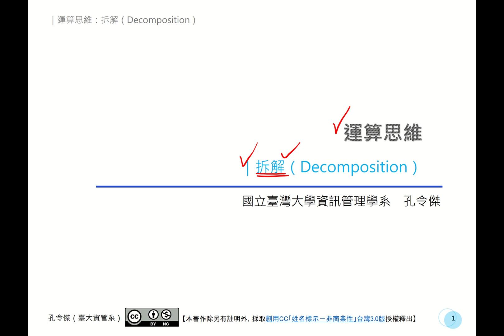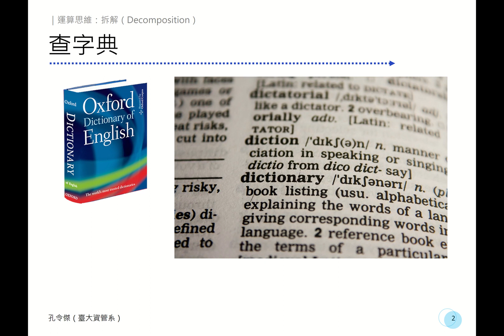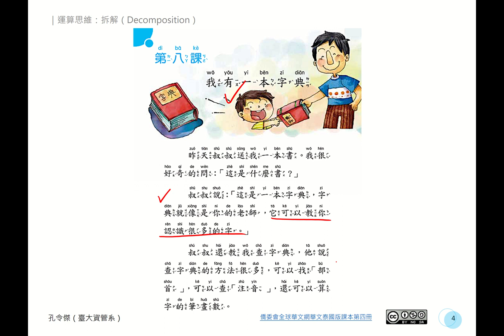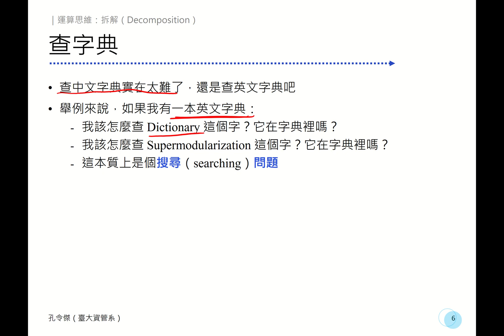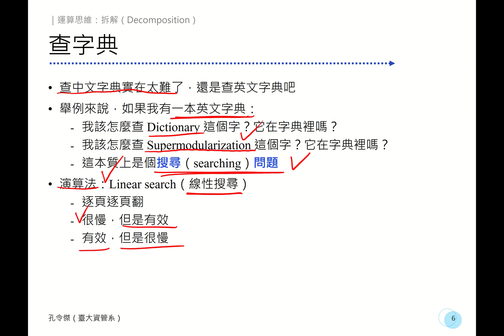運算思維：04-01 查字典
孔令傑副教授
國立臺灣大學資訊管理學系